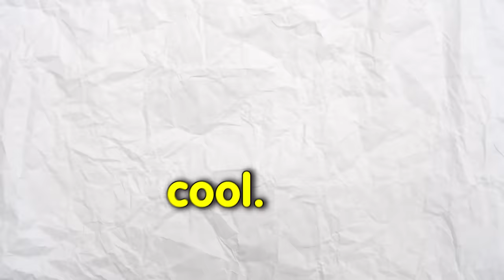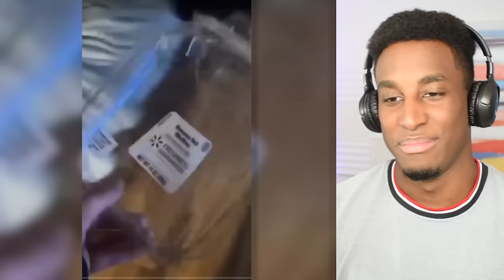If I laugh, the video ends. #31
Don't LAUGH!